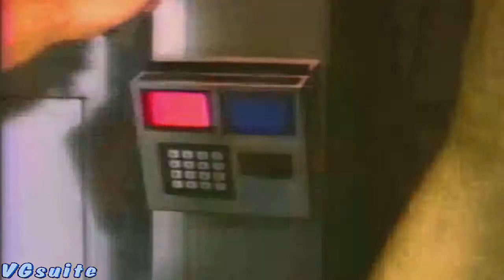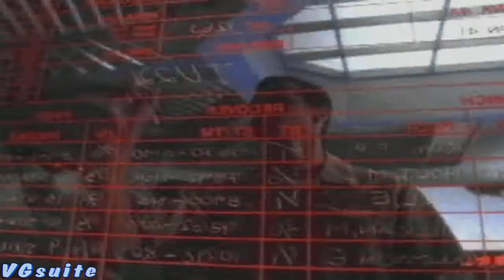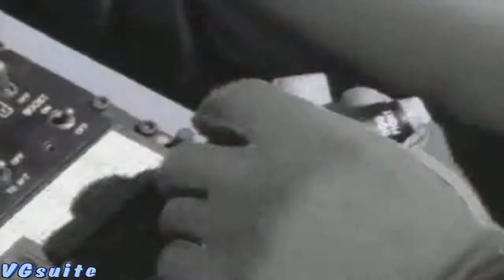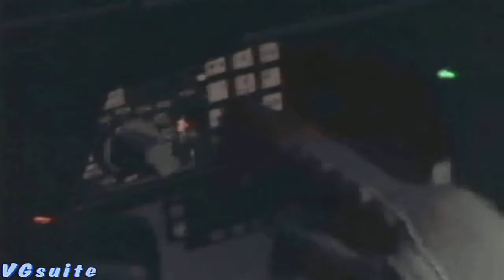Tomcat Alley PC - remastered HD-Movie Tour in true color!!!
This video is remastered from the rare pc version released for Win3.11and Win95
-enchanced and upscaled to 720p, from the 320*200 15fps true color cinepack source
-audio extremly enhanced and upmixed to a nice stereomix from the 8bit 22khz monosource

SegaCD Version is only in 64 colors and with a high videocompression in low resolution!
Watch this awesome videogamemovie in true color and excellent quality, after 18 years worldwide available only on VGSuite!! :)